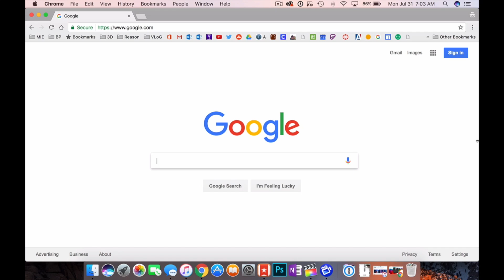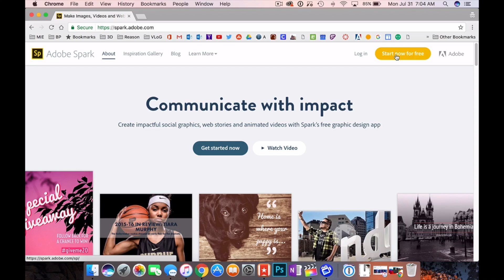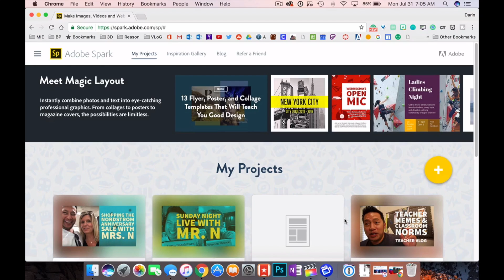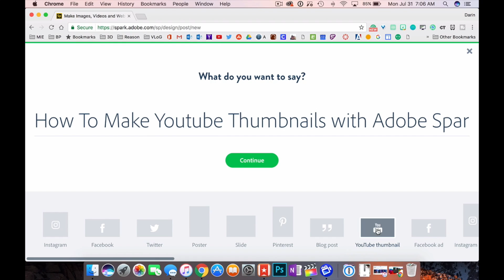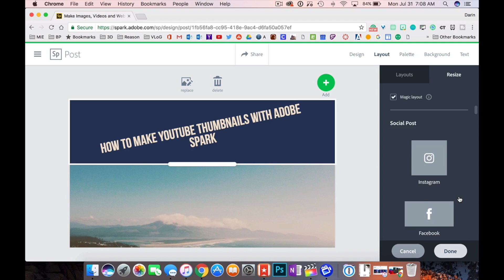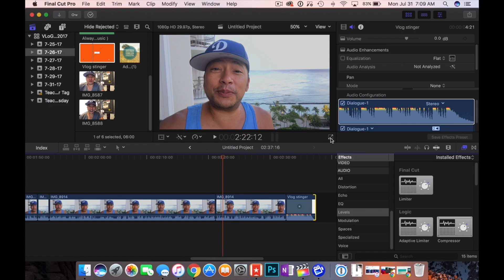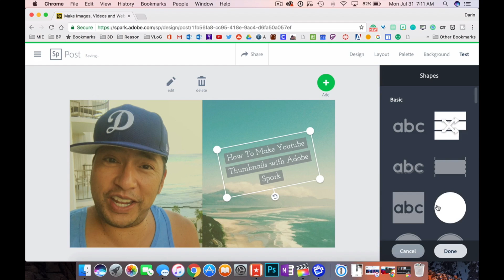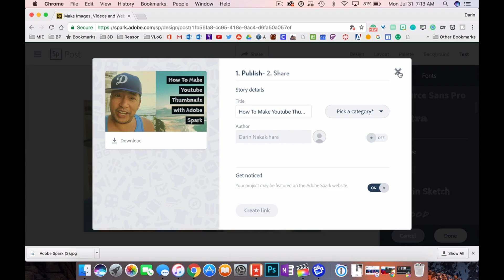Teacher Tech Tuesday - How To Make Youtube Thumbnails Using Adobe Spark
This video is about making Youtube Thumbnails using Adobe Spark.  Spark is a powerful Web 2.0 app made by Adobe, the creators of Photoshop, Lightroom, After Effects and Premiere.
Laguna Niguel, Ca - My name is Darin Nakakihara.  I am a Youtuber from Orange County, Ca.  This is a teacher blog about my adventures as a 4th grade teacher at Beacon Park School in the Irvine Unified School District.